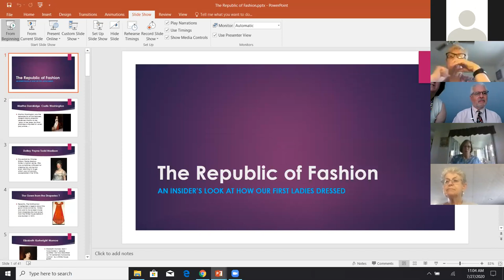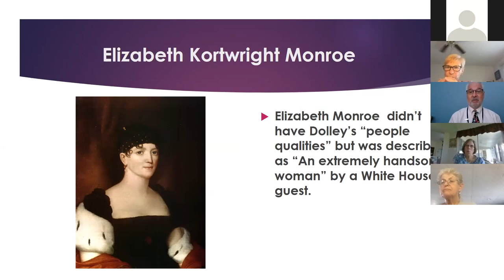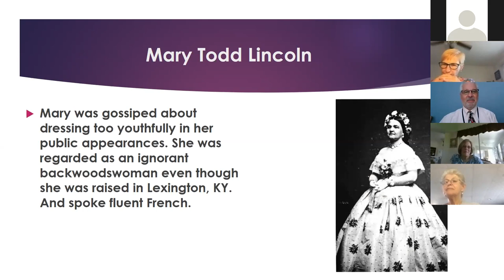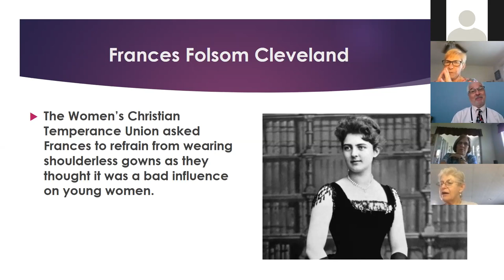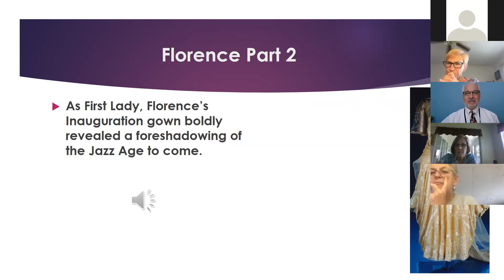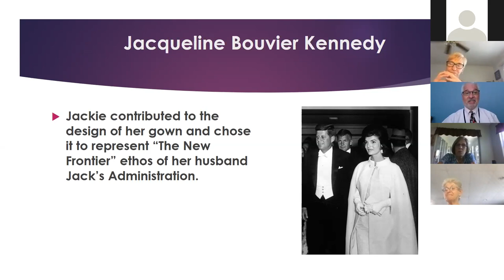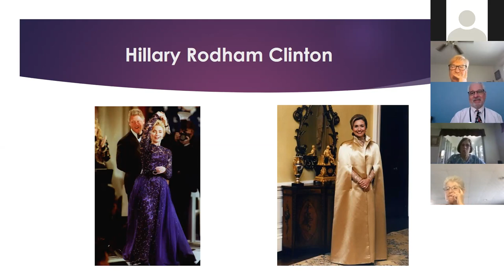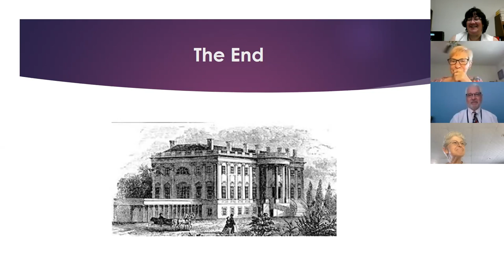Tom Wilcox Presents Series "The Republic of Fashion"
For First Ladies, they have always had to walk a fine line between style that still represents our country's Democratic ideals. See how Tom Wilcox shows how various First Ladies navigated this very narrow tightrope of expectations in their times in the White House.